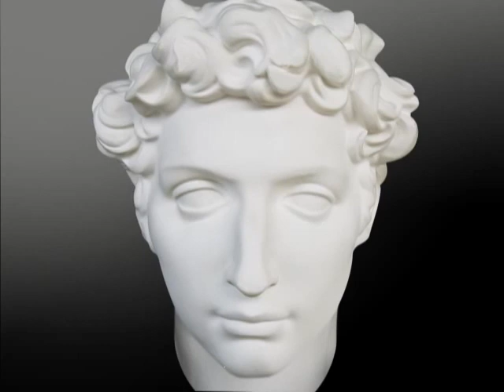Midnight Botle Cover by September16bday